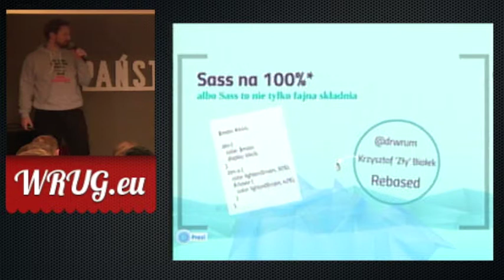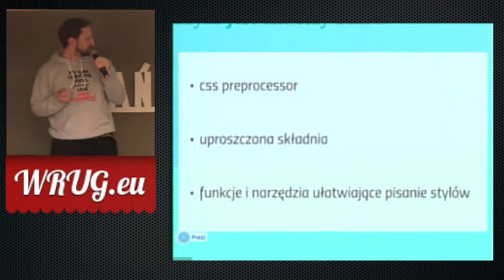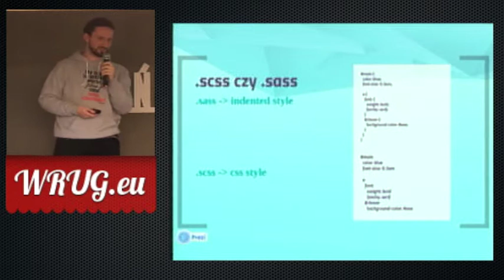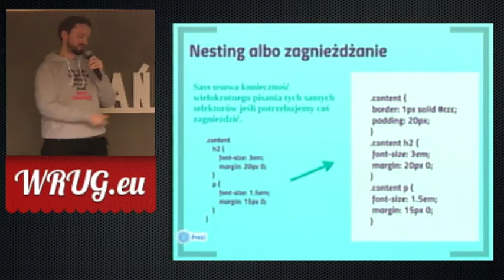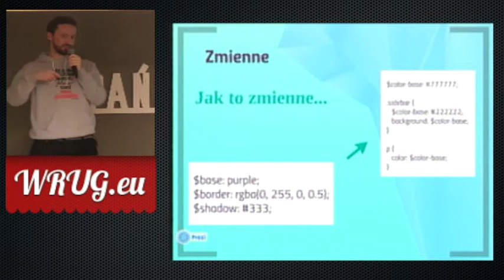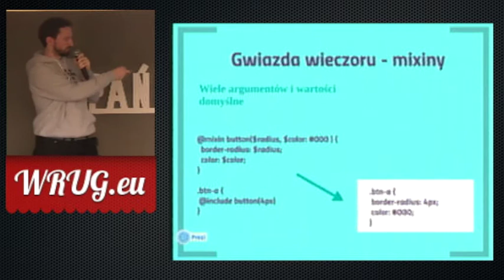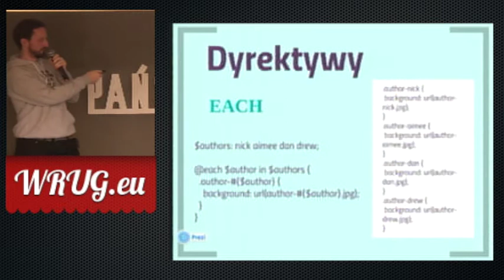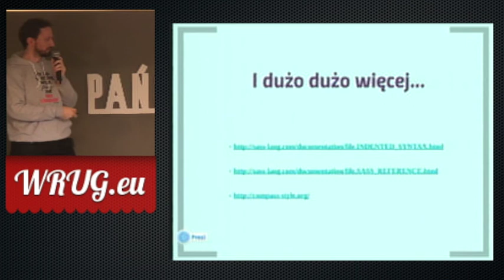WRUG 2014-02 Krzysiek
Krzysztof "Zły" Białek: "Sass"
Lutowe spotkanie Warsaw Ruby Users Group